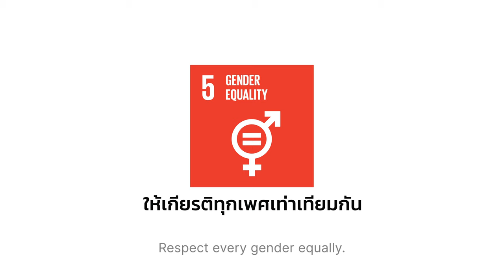GlobalGoals | Gender Equality | "The One You Love" (2 of 6) (English Subtitles)